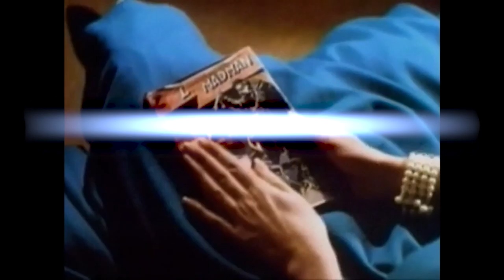New video intro. The Director's Cut.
Original version of my new video intro. A bit too long to use as an intro but i think it is pretty good.
Song: Guenter Schulz & En Esch - Terrible Lie (NIN Cover)